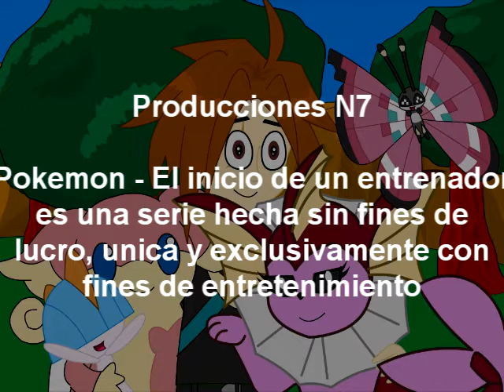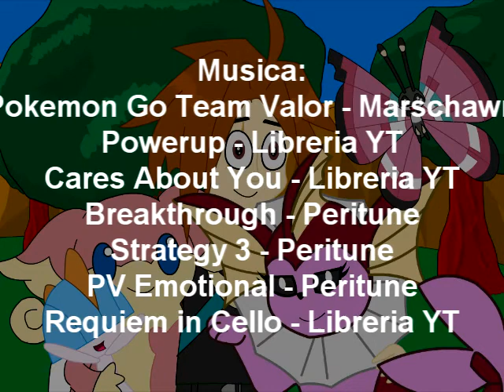Pokemon - El inicio de un entrenador Cap. 20: La prueba de Audino